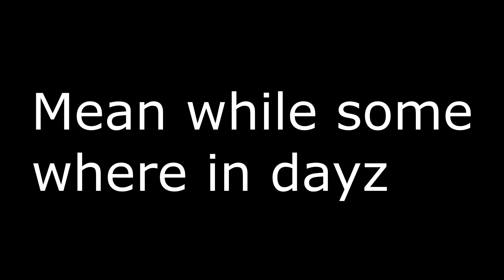Dayz - Don't get Drunk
Welcome to my Don't get Drunk video for Dayz hope you enjoy give it a like comment and share as well if you have not already become a mate and sub :D